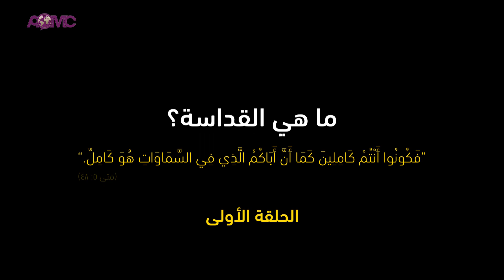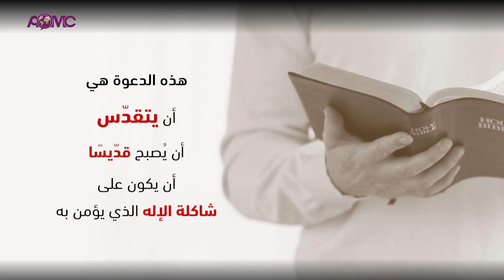القداسة - صاحب الغبطة يوحنا العاشر - الحلقة الأولى- ما هي القداسة؟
Holiness- His Beatitude Patriarch John X - Episode 1 - What is holiness?